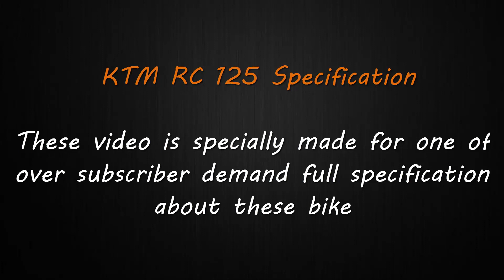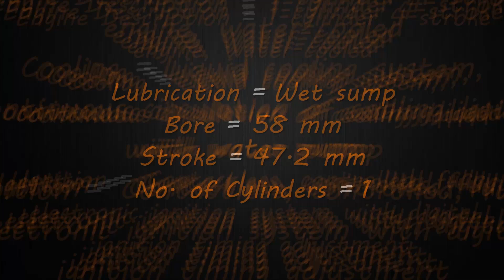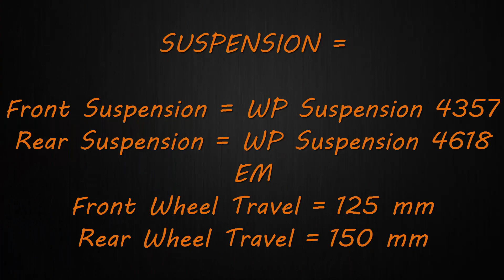KTM RC 125 RC l FULL SPECIFICATION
KTM RC 125 RC Full Specification engine, mileage, perfomance